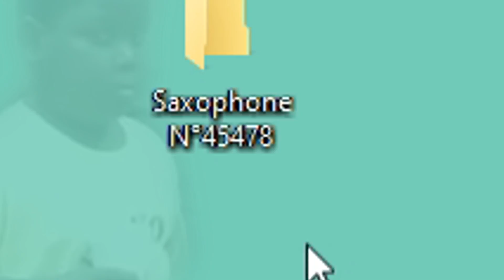LA GRENADE DES DIEUX !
JE RAPPEL QUE JE SUIS STREAMER ET PAS JOUEUR PRO !

▬▬▬▬▬▬▬● Réseau Sociaux ●▬▬▬▬▬▬▬

▬▬▬▬▬▬▬● Réductions & autres ●▬▬▬▬▬▬▬

Musiques utilisées :
- Aya Nakamura - Djadja
- Bellaire - Paris City Jazz
- Stadium Anthem Rr 19 - Jack Elphick
- Bellaire - Groovin'
- Mw2 - Multiplayer menu soundtrack
- Shrek 2 Trumpet Scene - Meopllex Remix
- Animal crossing new Horizon 12pm - Naz3nt